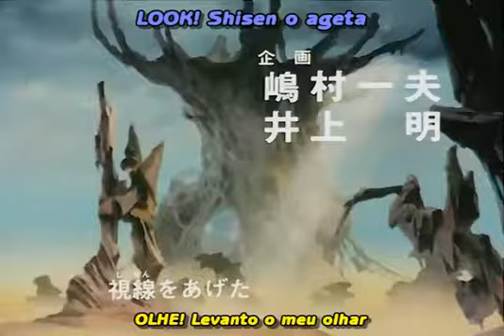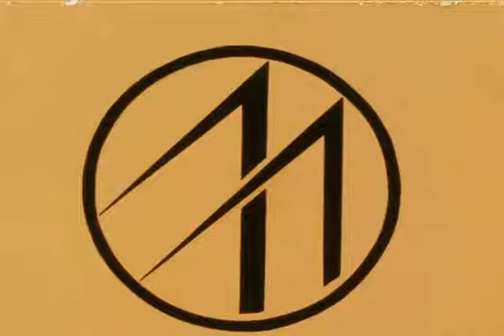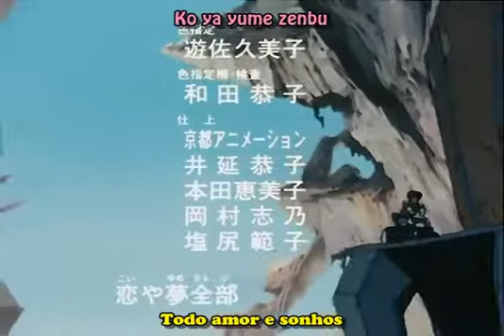26 A Vinganca do Demonio